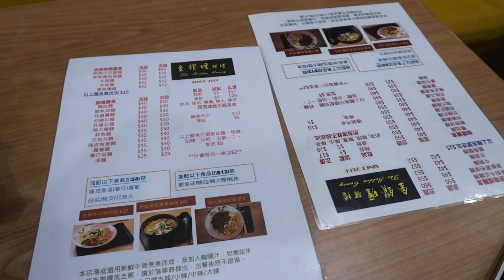Beef Omasum Beef Brisket Curry Noodles Soup 新鮮黑牛柏葉 咖哩牛坑腩 湯粗麵 金鑽哩 大角咀 牛百頁